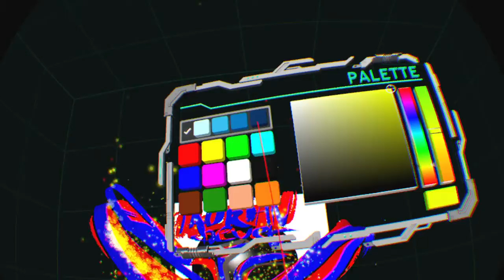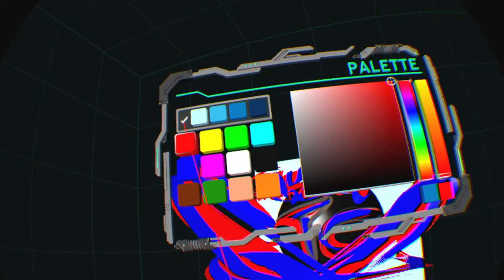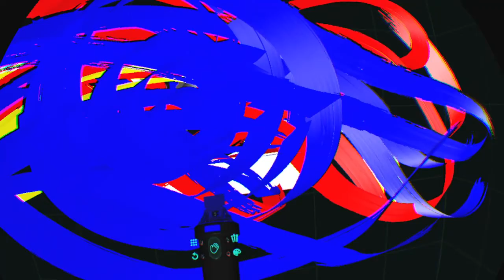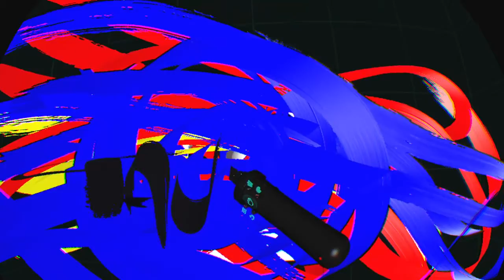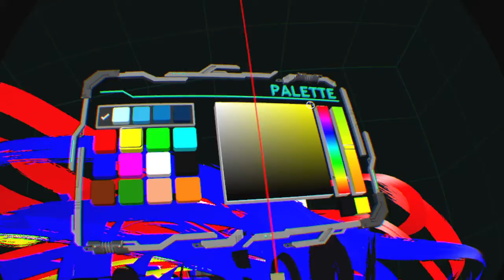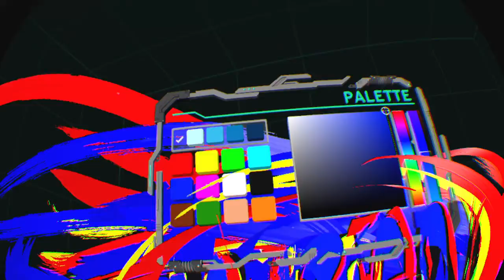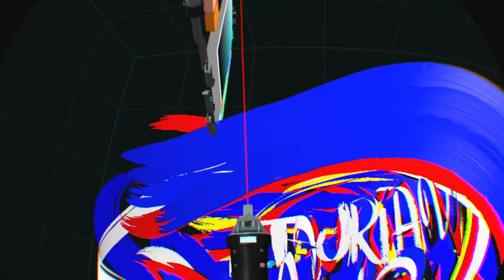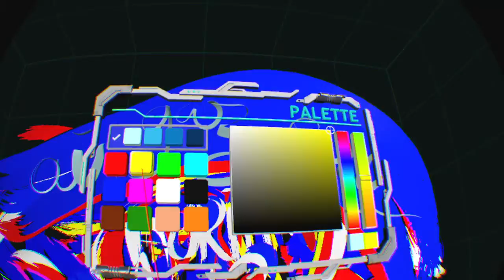CoolPaintr VR_20190525163313_test_taurian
CoolPaintrVR